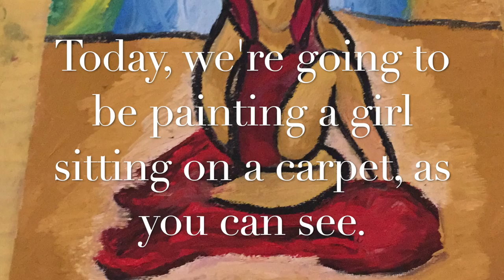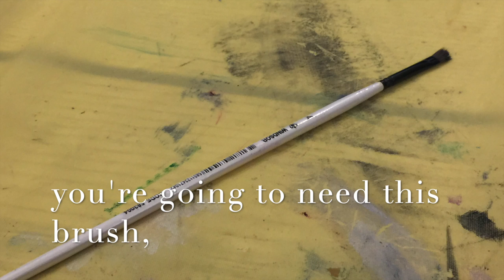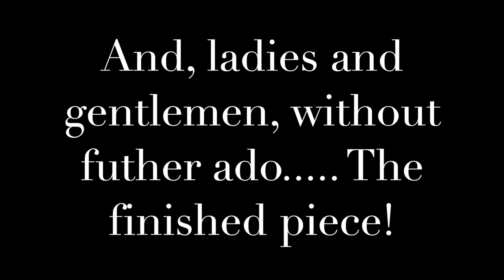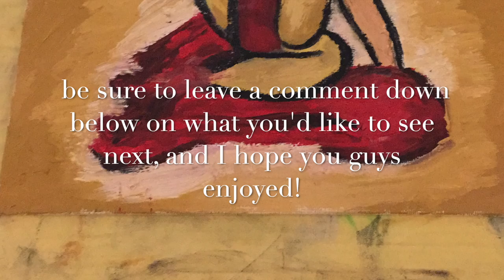Easy oil painting of a girl on a carpet- Step By Step oil painting tutorials | Hour Of Art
Hey guys, and welcome back! In this video, I'm showing you how to paint a girl sitting on a red carpet, with a nice, colourfull background. If you enjoyed this video, please make sure to leave a like, subscribe, ring my notification bell, comment down below what videos or tutorials you'd like to see next, and check out some of my other videos! Hope you enjoyed!